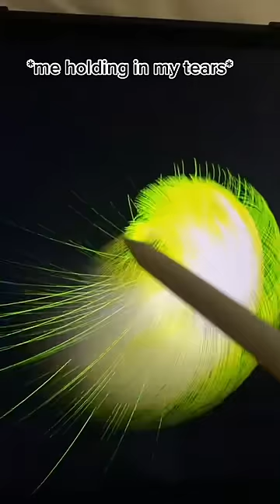me holding my tears Created by gaybyersforreal